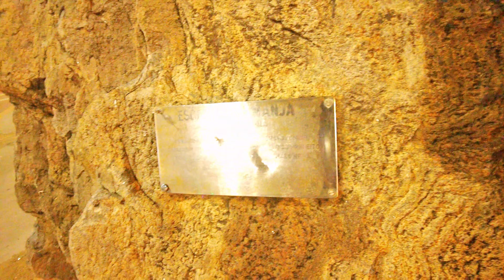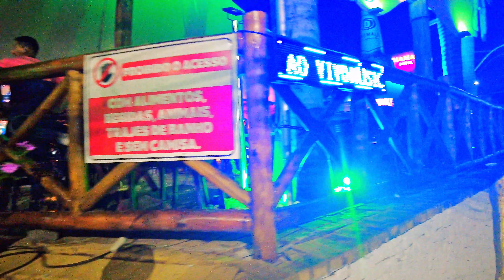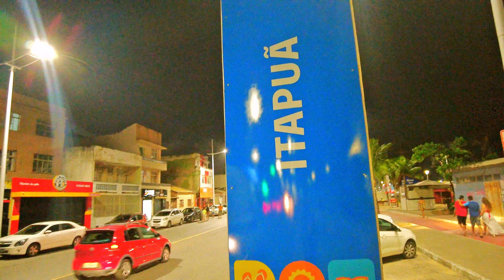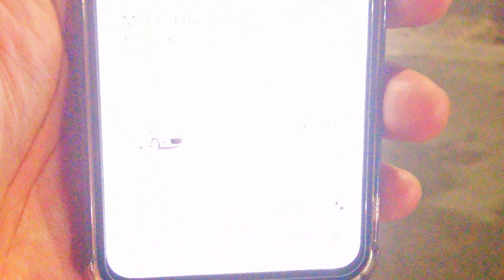WARNING: You'll Regret Not Exploring Itapuã's Nightlife in Salvador!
Don't miss the truth stories of your Taveller Commando

check out

Bahia's TOP Insider Shares the EASIEST Way to Enjoy Itapuã Nightlife!
Expert Traveler Reveals Top Secrets of Bahia's BEST Kept Nightlife!
Experience the HIDDEN Gem of Itapuã Nightlife in Salvador!